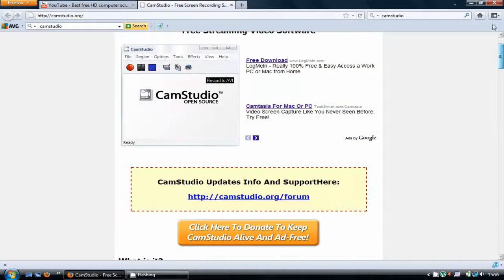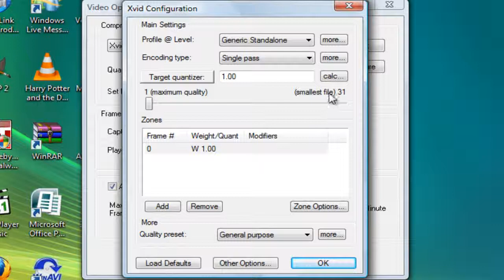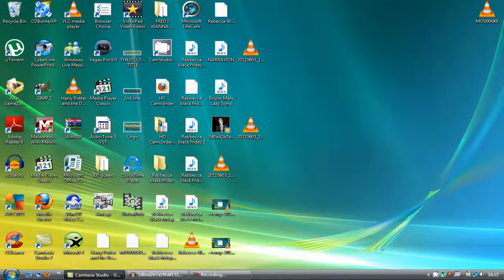FREE HD SCREEN RECORDER [HD]